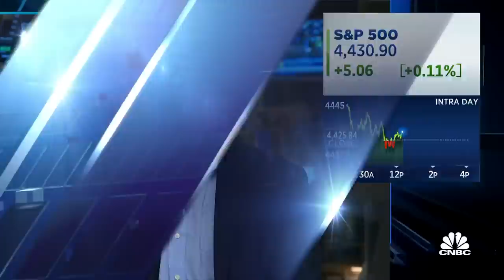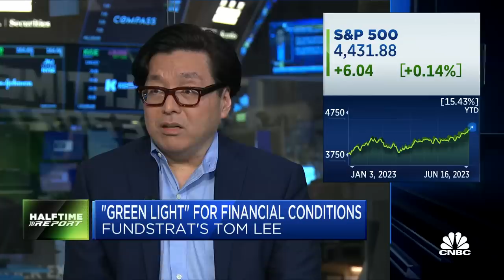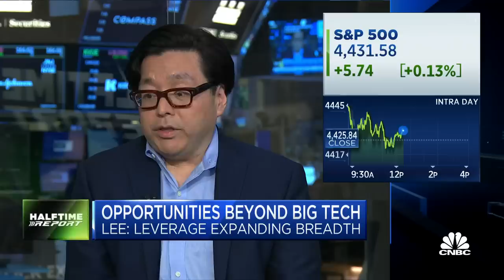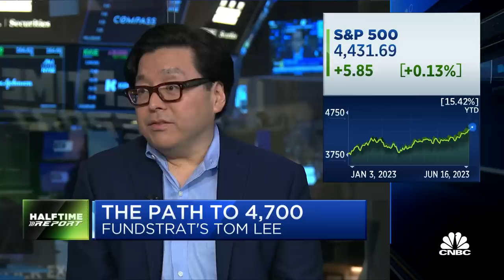Fundstrat's Tom Lee: We're not falling into a recession, we are slipping into an expansion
Tom Lee, Fundstrat managing partner, joins 'Halftime Report' to discuss his end-of-year outlook, narrowing in on the Fed's inflation goal, and investment opportunities in tech outside of AI.